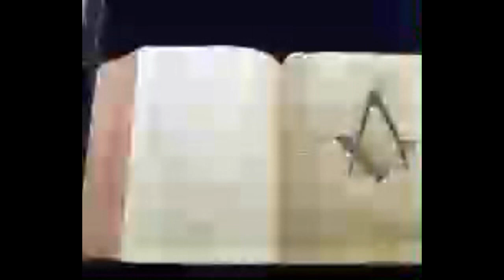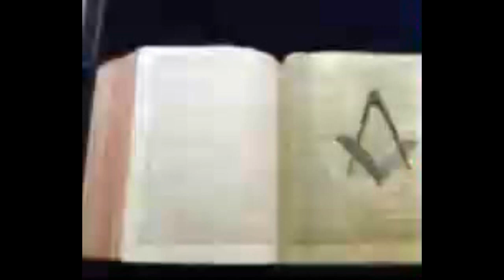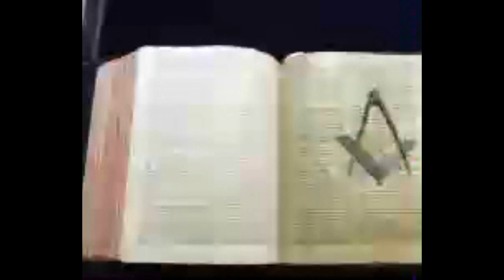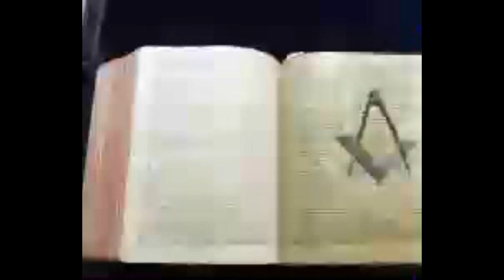Sorcery In The HOLY Bible Part III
- Charles Giuliani

Another wise woke Italian. Italy was and still is an esoteric-wise population. It's my theory why the church planted its bum smack in the heart of Italy on the West (best) edge. Refer to a map for proof. The Archon love dividing (divide and conquer) countries down the middle. Germany wasn't the first example. As a truth-scout, I use truth tools such as ethnicity to help track down truthers online being that there's so many examples of awake Italians to say the least, that list is long.

Not only do polly tick ians lie thru their teeth, it's intentional. They set themselves up to be knocked because it's the same sorcery at work tilting the law of balance in their favor. Everything's treks towards (re)balance including energy. So when people hate you, it triggers the law of balance in your favor to rebalance this hatred with the opposite energy ... and with enough public hatred aimed at you, the opposite must happen to you and sure enough, the energy capitulates and suddenly the target is launched onto a drastically better timeline in their future in their favor. Jimmy Savile is a good example. He was steeped in witchcraft and knew full well the granddaddy of universal laws, the LOB as did Gerald Gardner who schooled him and Josef Karma before Gerald. So Jimmy was not only paid handsomely during his life by elites, but sent on positive timelines afterward. The very week he died, his reputation was shot down globally from the UK's most trusted man (for years on end) to the UK's most hated man ... all in one week by elites in the media, and they were reckless because they slandered Sir Jim on the walls of one of his homes in Scotland WHEN few to none knew where he had homes. It's similar to the media saying building seven fell during 911 before it fell.

Jews being steeped in sorcery know the mighty LOB and act accordingly to welcome everyone hating them for time immemorial. Truthers today only impower Jews with this same hatred due to LOB. They only welcome such negativity aimed at them as well they should. That's why I never hate anyone. It only empowers them.

Also the reverse is true, in that anytime you point a finger, three fingers point back, lo and behold, they say "karma" is 3X worse. So when you hate someone you are giving out hate energy of 1x so you must get back 3x for rebalance. You've made your life 1X to 3X times worse by 1X hate. You hate 3X at 3 sources you can expect back 9x to 27x back. That's the way this universal law works. It's isn't "karma" it's LOB at work, it's science. It's just called "karma" ... similar to "cold" when coldness doesn't exist; it's just the result of lack of heat. But don't get hung up on labels. If something exists, who cares what it's called; learn what it is and why it exists.